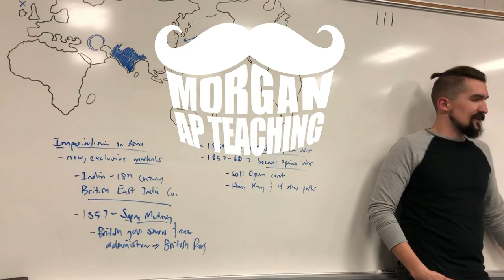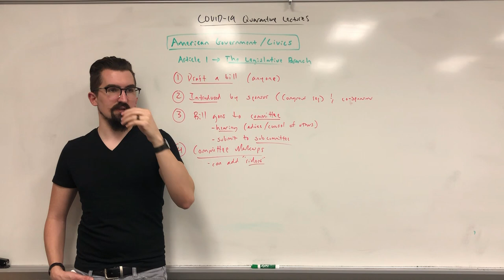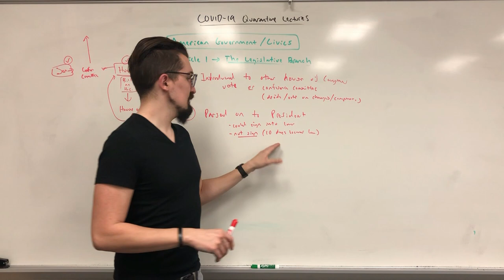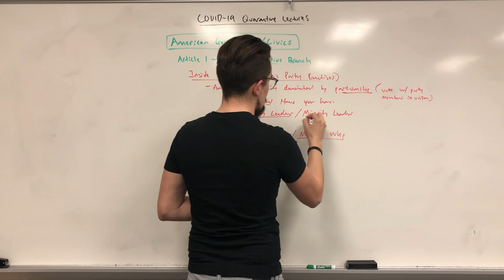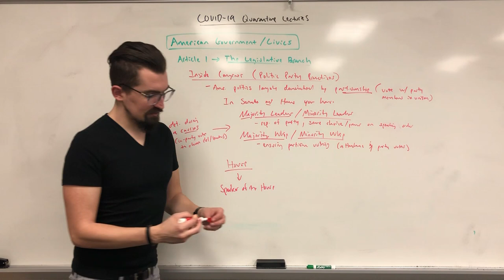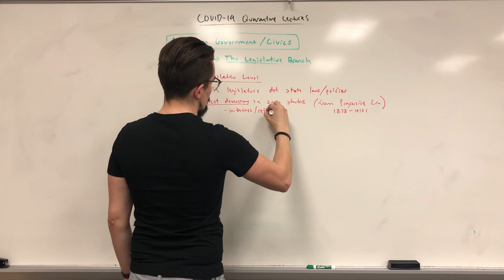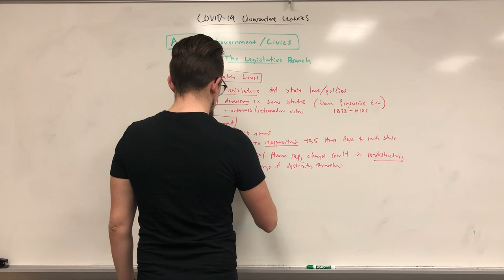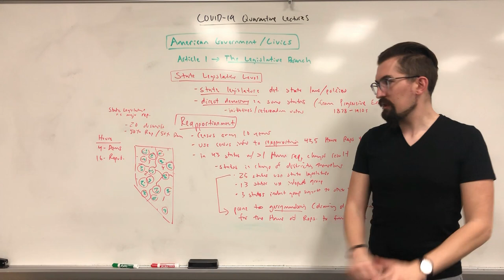American Government / Civics - Lecture # 10 - The Legislative Branch - Part II